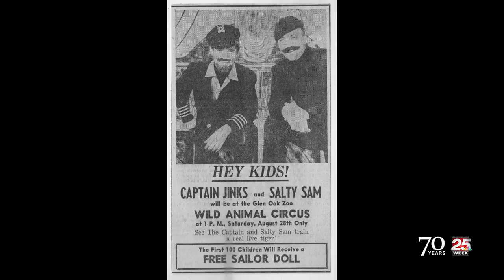70 Years: Captain Jinks and Salty Sam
70 Years: Captain Jinks and Salty Sam